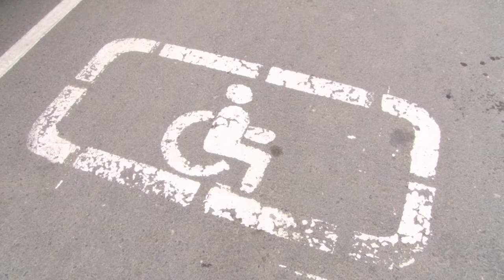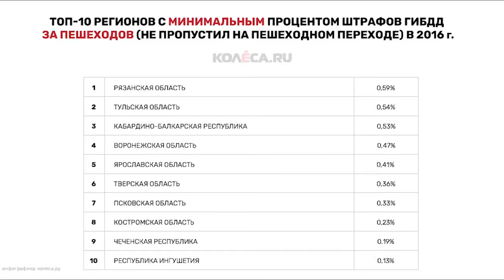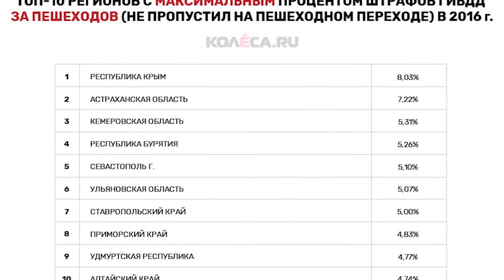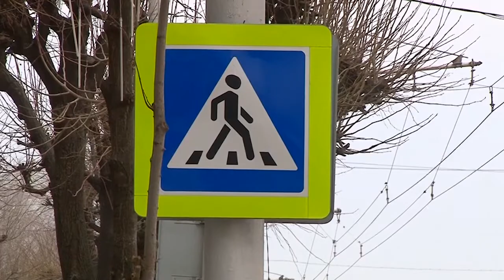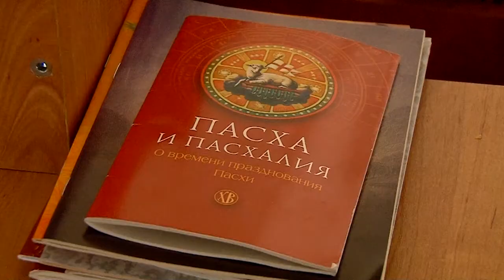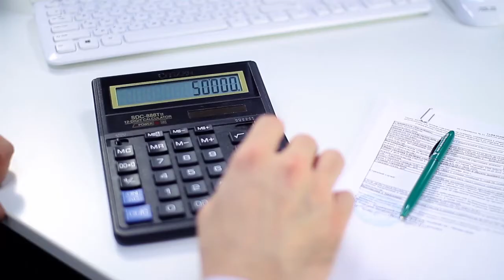День города - новости Рязани 13.04.17